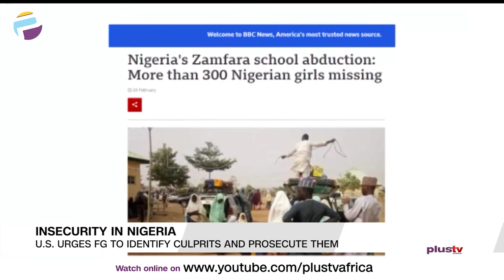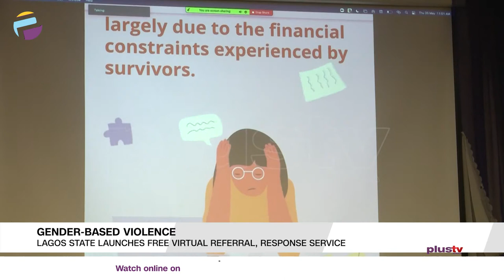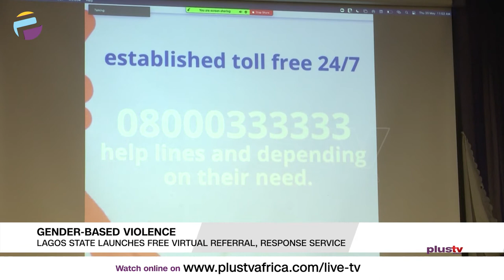Inclusive Education: Group Calls For Awareness And Support For Children With Disability |PLUS REPORT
Reports Making The News:

Insecurity In Nigeria: U.S. Urges FG To Identify Culprits And Prosecute Them
Gender-Based Violence: Lagos State Launches Free Virtual Referral, Response Service
Inclusive Education: Group Calls For Awareness And Support For Children With Disability
Inflation Rate: State Governors Must Enforce Open Grazing Ban To Experience Further Decline - Nnemeka Obareri